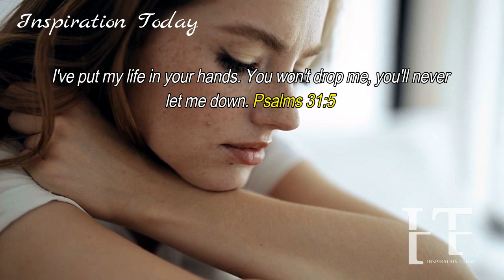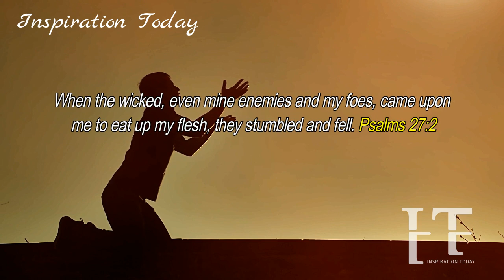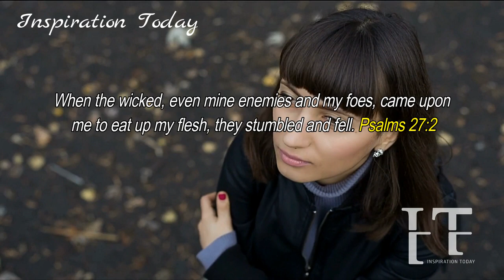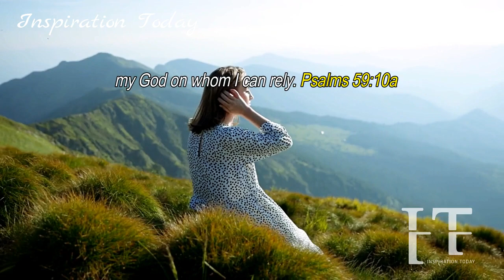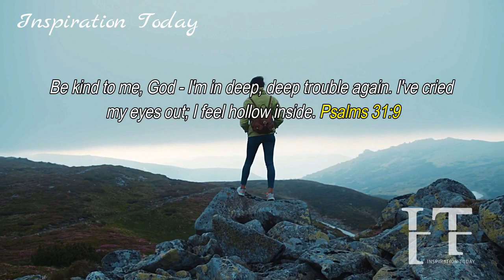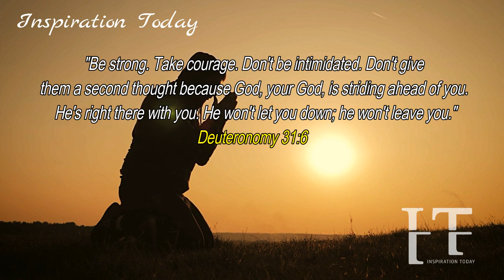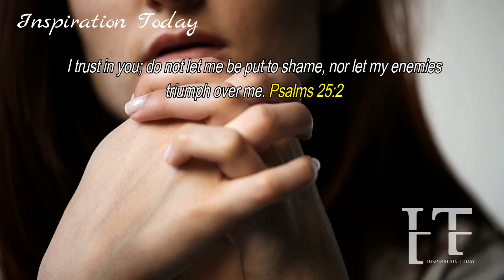YOU LIFE IS IN GOD'S HANDS & GOD MADE YOU AN OVERCOMER, THEY ARE NOT IN CHARGE BUT YOU GOD IS. AMEN!